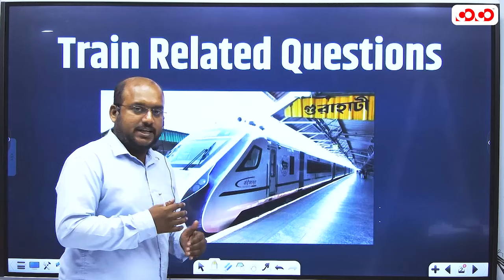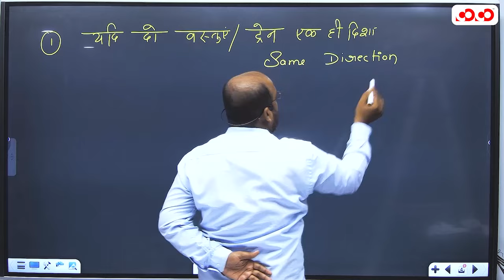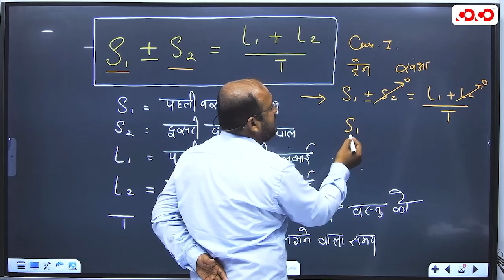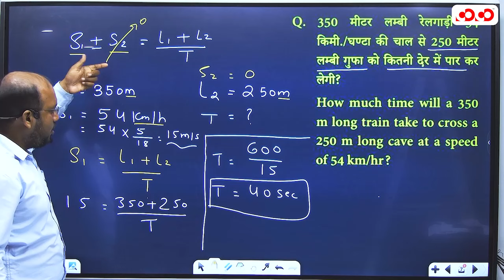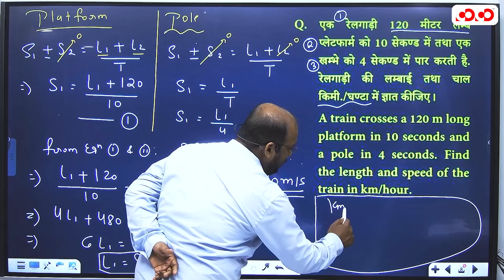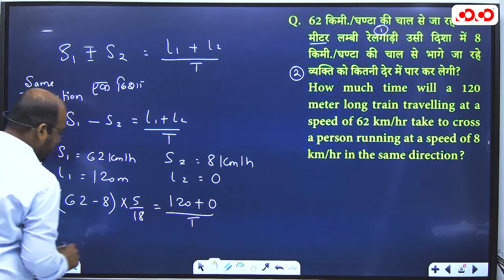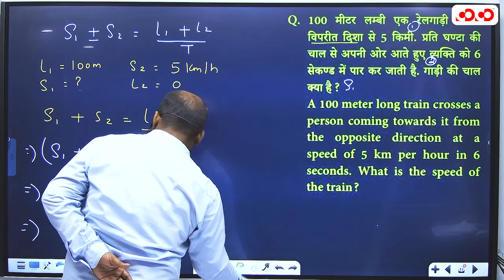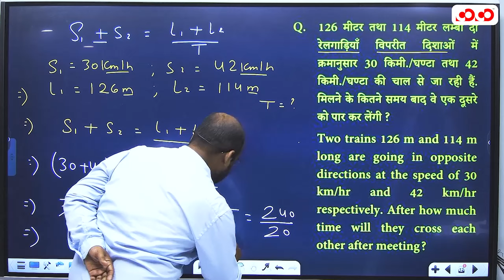रेलगाड़ी आधारित प्रश्न | व्यापम में आये हुए प्रश्न | Lect.-13 | Maths | Kamlesh Sir